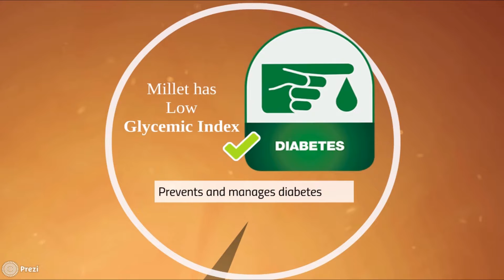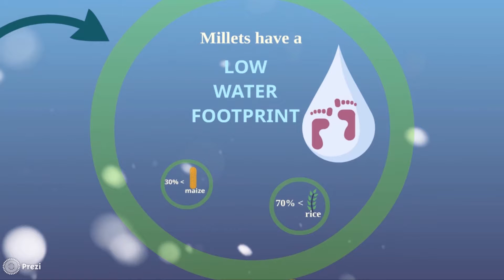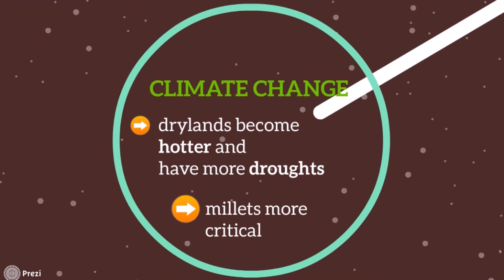Smart food Presentations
Some of the biggest global issues are: poor diets (malnutrition to obesity); environmental issues (climate change, water scarcity and environmental degradation); and poverty.

Smart Food is one of the solutions that contributes to addressing all these issues in unison.

The UN has identified the need for Sustainable Diets they define as “diets with low environmental impacts which contribute to food and nutrition security…”, and believes that it is essential to set targets to strive towards this.